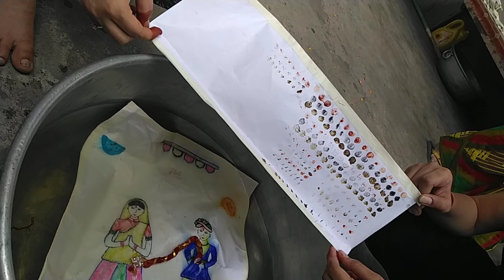Lockdown Diaries : Gangaur Bidai / Gangaur Eco-friendly Visarjan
Gangaur Bidai